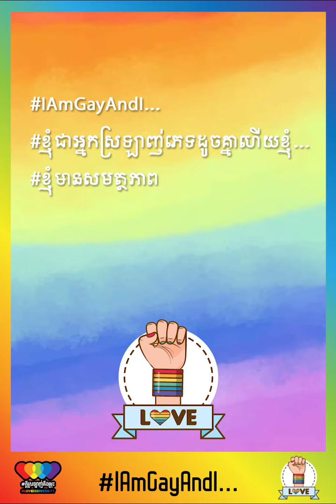បង រំដួលលិចទឹក ជាសិល្បៈករ ជាអ្នកច្នៃម៉ូតបែបច្នៃប្រឌិត មួយរូប!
ជួបជាមួយបង រំដួលលិចទឹក Romdoul Lich Tek ជាសិល្បៈករ ជាអ្នកច្នៃម៉ូតបែបច្នៃប្រឌិត និងជាអ្នកដឹកនាំថ្នាក់ជាតិនៃបវរកញ្ញាភពផែនដីកម្ពុជា មួយរូប!
ថ្ងៃនេះ បងរំដួលលិចទឹក ក៏បានចូលរួមជាមួយនឹងយុទ្ធនាការអនឡាញរបស់ពួកយើងដើម្បីបង្ហាញពីមោទនភាពដែលគាត់មាន ក៏ដូចជាបង្ហាញពីសមត្ថភាពក្នុងនាមជាអ្នកស្រឡាញ់ភេទដូចគ្នាម្នាក់ផងដែរ។
ចង់ដឹងថាគាត់និយាយអ្វីខ្លះនៅក្នុងយុទ្ធនាការអនឡាញមួយនេះ? តើគាត់មានសារអ្វីខ្លះដើម្បីលើកទឹកចិត្តចំពោះក្រុមអ្នកស្រឡាញ់ភេទដូចគ្នា និងអ្នកប្ដូរយេនឌ័រ ឬប្ដូរភេទដទៃទៀត?
តោះ! ទៅស្ដាប់ទាំងអស់គ្នា!
ហើយកុំភ្លេចជួយចែករំលែក (Share) វីដេអូមួយនេះផងណា៎!
ពួកយើងពិតជាអរគុណខ្លាំងណាស់ដល់ បងរំដួលលិចទឹក ចំពោះទឹកចិត្តនៃការចូលរួមរបស់គាត់ក្នុងយុទ្ធនាការមួយនេះ! 😊🙏
Please meet Romdoul Lich Tek, an artist, a designer, a creative artist, a professional make up artist, and National director of Miss Planet Cambodia!
Today, he also engaged with our social media campaign called "I am gay and I..." in order to show the pride and his capacities that he has as a gay man. Do you want to know what he talk about in joining this campaign? What are his motivation messages for other LGBTIQ+ people?
We would love to thank you a lot to Bong Romdoul Lich Tek for his commitment joining with this campaign.